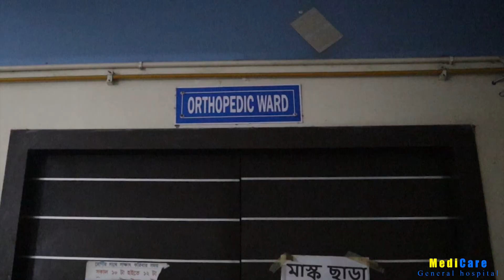লক্ষ্মীর ভান্ডারের টাকা বাড়তেই আনন্দে নাচছেন কোতুলপুরের মহিলারা।—প্রতিবাদী আওয়াজ